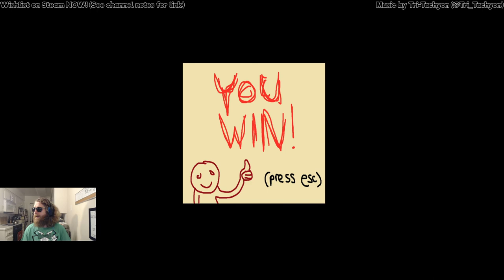OUTTA GAS Stream Highlight Reel #2 - Gortymr Likes Meat!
A highlight reel of some of the most excellent times we had together on Tuesday night, edited together by friend and fan, DeLastDorito#5601! Wishlist on Steam now